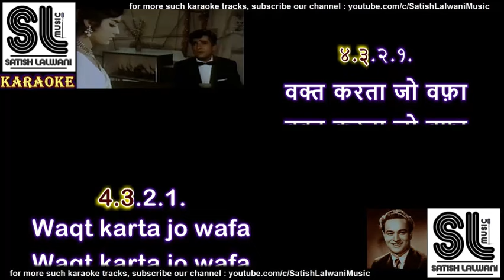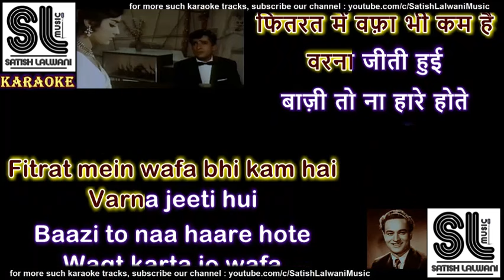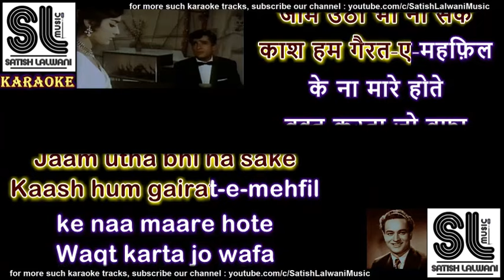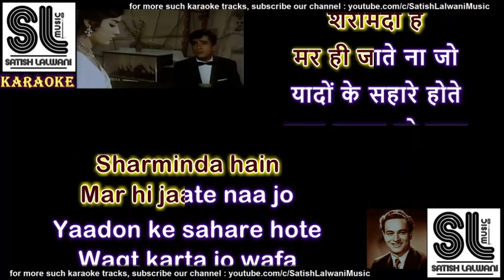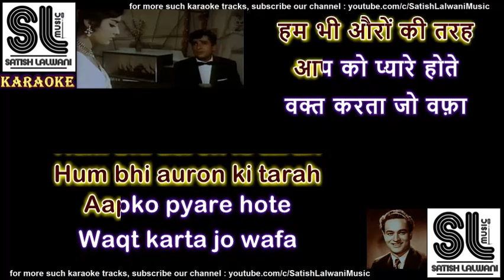Waqt karta jo wafa aap hamare hote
Mukesh,Kalyanji-Anandji

film:DIL NE PUKARA
lyrics:INDEEVAR
siNger; MUKESH